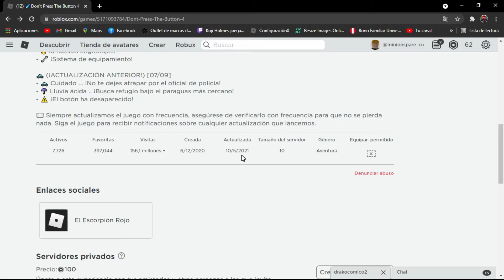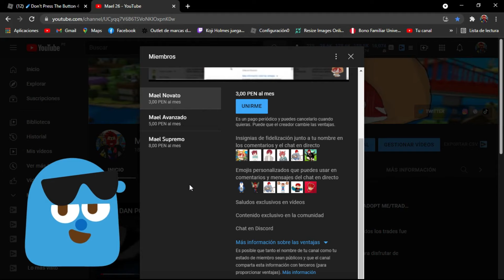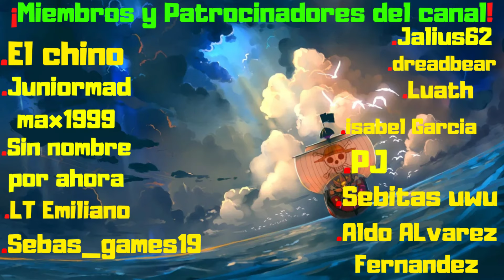¡NO PRESIONES EL BOTON!/☄️Don't Press The Button 4/JUEGOS/ROBLOX